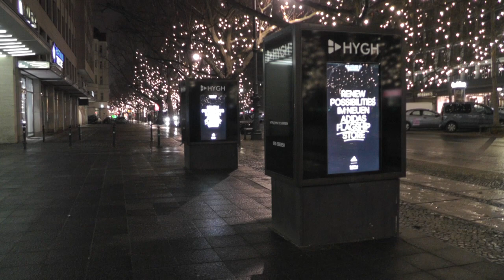Berlin at Night